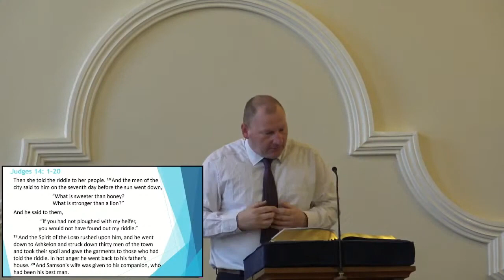Samson as a Type of Christ: Spirit Empowered Life (Judges 14)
Rev. David Sutherland continues a series of sermons on "Samson as a Type of Christ" with "Spirit Empowered Life" based on Judges 14.